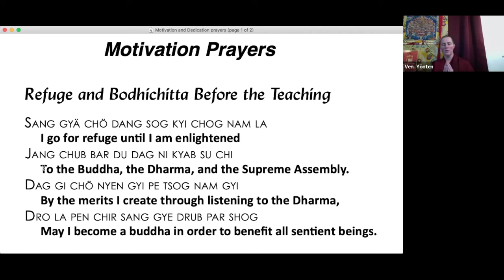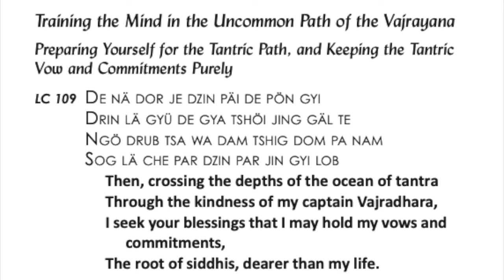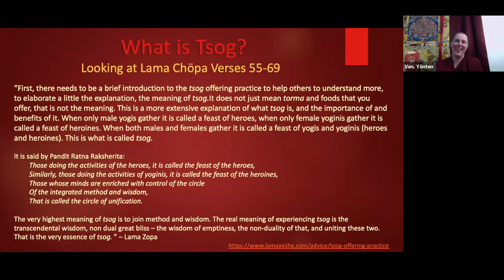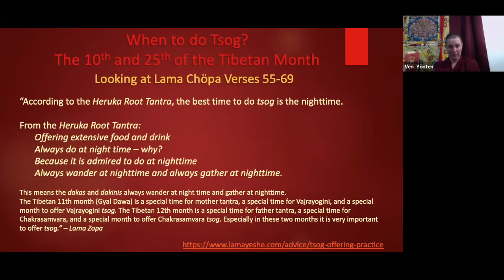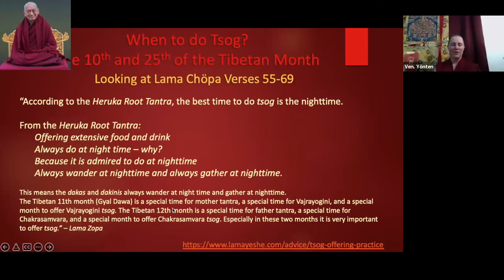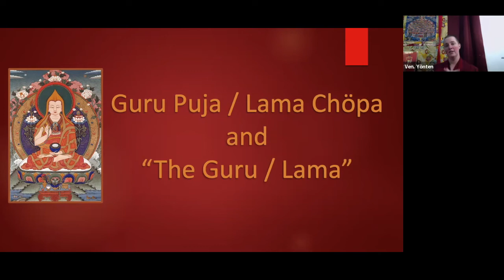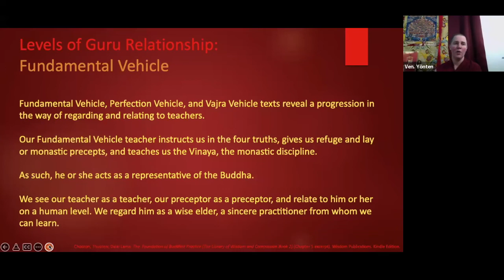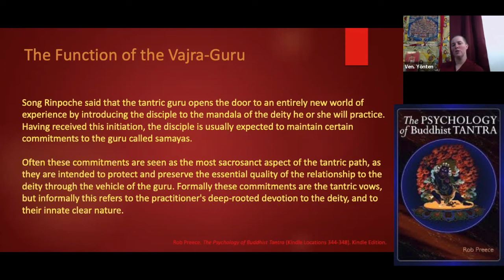Orientation to Guru Puja / Lama Chopa Part 2a Intro to Tsog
Teaching Session 2a of 2: Introduction to "Tsog"